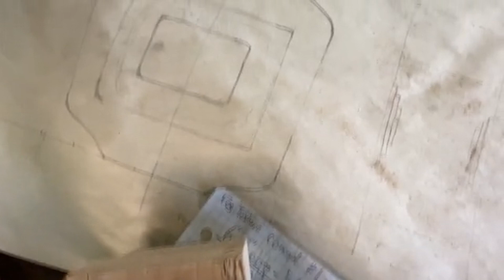Traveling WV: Blenko Glass Company Mold Maker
Daniel Chapman has been working for the Blenko Glass Company for 45 years and plays a vital role in preserving the time-honored tradition of glass-making.